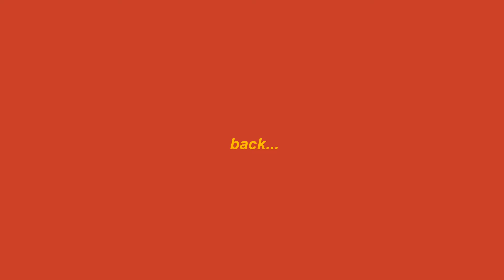circuit de charade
journée du RS Team 2010